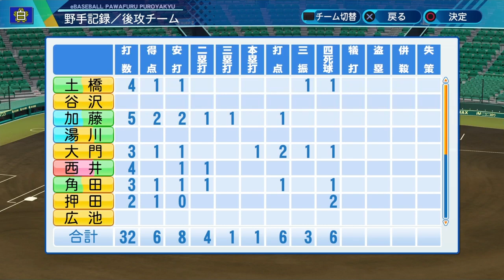【甲子園決勝】全国優勝の天才が甲子園決勝でようやく覚醒！イチローに続け【栄冠ナイン パワプロ2020 白銀高校編#148】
次の動画→18:30更新

次回入学式
あのイチローが来ます。

なし

卒業転生選手
浅村栄斗選手(東北楽天ゴールデンイーグルス ex埼玉西武ライオンズ)
藤川俊介選手(阪神タイガース 天才肌)
上本博紀選手(阪神タイガース)
中井大介選手(横浜DeNAベイスターズ ex読売ジャイアンツ 巨人)
平井克典選手(埼玉西武ライオンズ)
山田哲人選手(東京ヤクルトスワローズ)
王貞治さん(読売ジャイアンツ 巨人 現福岡ソフトバンクホークス会長)
イチローさん(自主製作 スカウト全国優勝選手)(シアトルマリナーズ 天才肌)

GROWING'S
1stMV 文部科学省主催トビタテ留学japan日本代表プロジェクト主題歌 新生活応援ソング「To be ambitious」

drums support:Pearl、SABIAN、PROTECTIONracket

ここから下はハッシュタグ